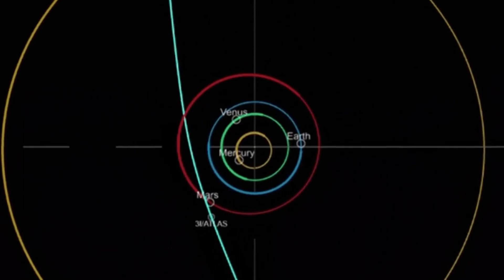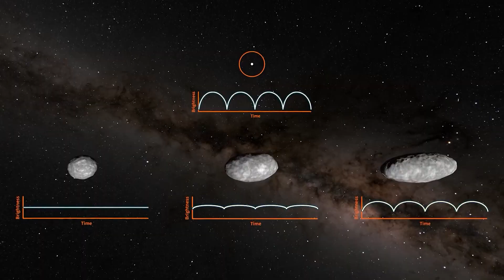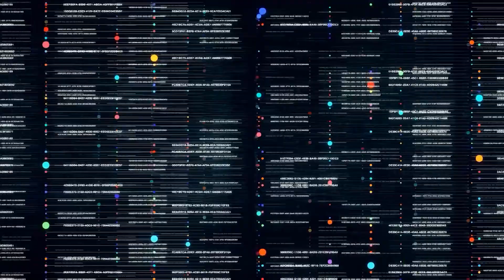BREAKING! New Objects Keep Multiplying as 3I/ATLAS Closes on Mars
Astronomers are on high alert as the interstellar comet 3I/ATLAS approaches Mars, and what they've discovered is unlike anything seen before.  New objects are appearing around the comet, multiplying in ways that contradict existing scientific theories.  Could this be due to fragmentation, unknown cosmic forces, or something even more mysterious?

 In this video, we analyze the most recent data from satellite agencies and observatories throughout the world.  We'll look at how 3I/ATLAS, just the third known interstellar object to transit through our solar system, is behaving in ways that have surprised astronomers.  The growing objects raise important issues regarding their composition, route, and implications for Mars and beyond.

 From the lessons of previous interstellar visitors such as 'Oumuamua and Borisov to the potential threats posed by debris streams in orbit, 3I/ATLAS has far-reaching consequences.  Join us as we discover why astronomers are racing to comprehend these unusual new occurrences, and what they may reveal about our universe's underlying dynamics.